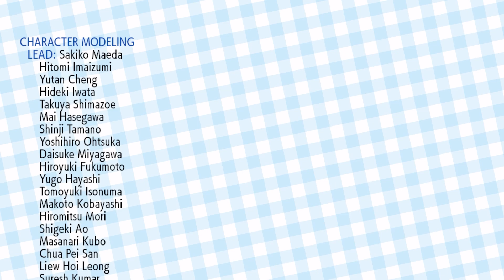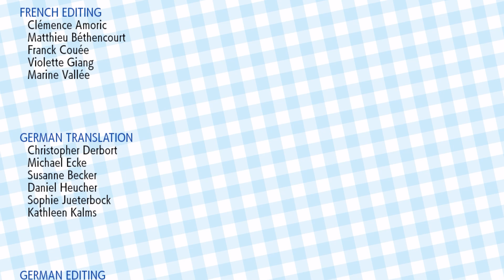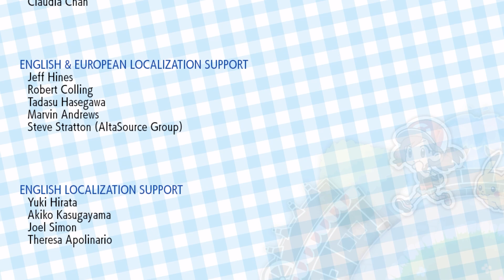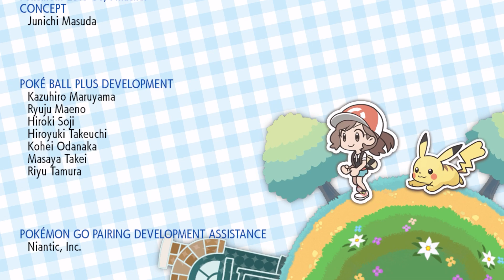Pokemon Let's Go Pikachu - Part 44: "Hall of Fame"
Game description:
Pokémon: Let's Go, Pikachu! and Pokémon: Let's Go, Eevee! are 2018 remakes of the 1998 Game Boy Color role-playing video game Pokémon Yellow. They were developed by Game Freak and jointly published by The Pokémon Company and Nintendo for the Nintendo Switch. Announced in May 2018, Let's Go, Pikachu! and Let's Go, Eevee! were released worldwide for the Nintendo Switch on 16 November 2018. The games are part of the seventh generation of the Pokémon video game series and are the first main series installments to be released for a home game console. They feature connectivity with the mobile game Pokémon Go and support an optional controller, the Poké Ball Plus.

Pokémon: Let's Go, Pikachu! and Let's Go, Eevee! were first announced at a Japanese press conference in May 2018, with the intention for the games to bring in newcomers to the series as well as cater to old fans. They were also meant to appeal to a younger audience; for this reason, the games incorporate elements from the anime, similarly to Pokémon Yellow. They received generally favorable reviews from critics, with praise directed to the accessibility and charm, whilst criticism was directed towards the motion controls. The games have combined worldwide sales of over 14 million as of December 2021, making them one of the best-selling games for the system.

Pokémon: Let's Go, Pikachu! and Let's Go, Eevee! are set in the Kanto region and include the original 151 Pokémon in addition to their respective Mega Evolved forms from Pokémon X, Y, Omega Ruby and Alpha Sapphire and their Alolan Forms from Pokémon Sun and Moon.

Let's Go, Pikachu! and Let's Go, Eevee! feature common elements of the main series, such as battling non-player character Pokémon Trainers and Gym Leaders with caught Pokémon creatures. However, when facing wild Pokémon, instead of battling them with the traditional battle system like in past games, the catching of Pokémon uses a system that is reminiscent of the mobile spin-off game Pokémon Go. By using the motion controls of the Joy-Con controller or Poké Ball Plus peripheral, players can throw berries to pacify a Pokémon or Poké Balls to attempt to capture it. The action can also be performed with a button press when the Joy-Con controllers are docked to the console or in handheld mode, but this still requires using motion controls to aim. If a player uses motion controls, the catching of Pokémon is based on the player's timing rather than accuracy. Although it is possible to miss a throw, the ball is almost guaranteed to make contact with the Pokémon. One notable difference in Let's Go, Pikachu! and Let's Go, Eevee! is that wild Pokémon are visible from the overworld, rather than as random encounters in grass or in caves like in previous main series Pokémon role-playing games. To start an encounter with a wild Pokémon, the player must simply approach the Pokémon in the environment.